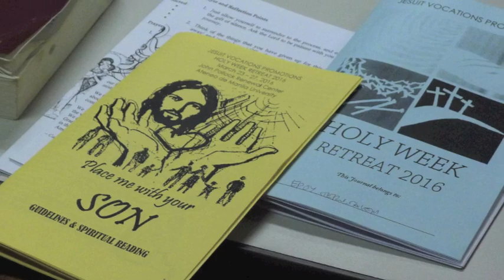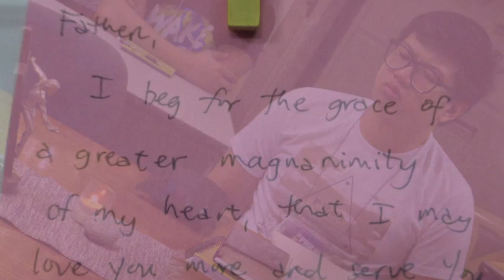Vocprom Holy Week Retreat 2016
Four days of silence
Four days of prayer
A lifetime of love and grace

25 young men participated in this year's Holy Week Retreat organized by the Jesuit Vocations Promotions Team, held at the Pollock Renewal Center at the Ateneo de Manila University. May they all continue to seek the Lord in all things and respond generously to His call.

Thanks be to God, Alleluia, Alleluia!